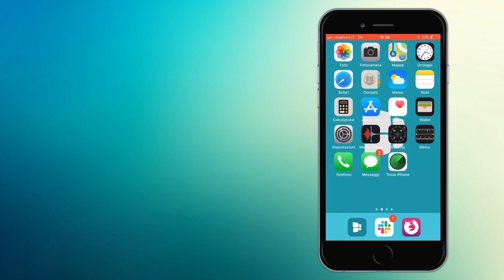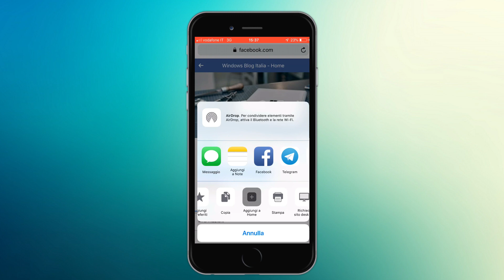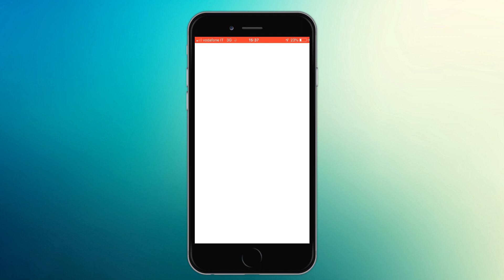Creare collegamenti web nella schermata principale di iOS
*COMPENDIO*
Le applicazioni consentono di utilizzare servizi di determinati siti web oppure possono essere specifici strumenti utili per lo smartphone, ma voglio far concentrare sul primo punto.
Anziché utilizzare l'applicazione, è possibile creare collegamenti web nella propria schermata Home di iOS in modo da ottenere diversi vantaggi, fra cui:
• risparmio della memoria del dispositivo;
• risparmio della rete dati;
• risparmio del consumo di batteria.

In questo modo, anche se si perde la funzionalità delle notifiche, è possibile utilizzare lo stesso servizio e nella schermata Home apparirà un'icona per la maggior pa uguale a un'applicazione.
Nel video in questione è stato preso d'esempio Facebook: se vado ad analizzare uno dei possibili vantaggi citati precedentemente, libero circa 270 MB di memoria, e per la connessione internet e la durata della batteria dipenderà dall'utilizzo che ne fate, ma comunque ci sarà sicuramente un risparmio in generale.
Inoltre, se volete vedere la questione sotto l'aspetto del "non perdere tempo", l'assenza dell'applicazione vi permette di non distrarvi più attraverso le notifiche e, con un semplice clic al collegamento Safari, potete lo stesso utilizzare il servizio quando avete il vostro "momento libero".

*DATI VIDEO*
• Programma di montaggio: Wondershare Filmora 9
• Dispositivo utilizzato per cattura schermata: Apple iPhone 6s